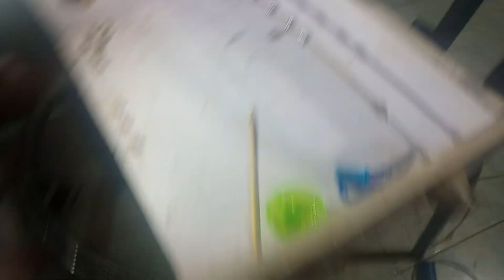PA SILIP SA PAG GAWA NG PERSONALIZED PIGEON RING FIBER RESIN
FB PAGE NAMIN SA MGA MAG PAPAGAWA NG PERSO RING DITO PO KAYO MAG PM
GUYS SALAMAT SA PATULOY NA PAG SOPORTA